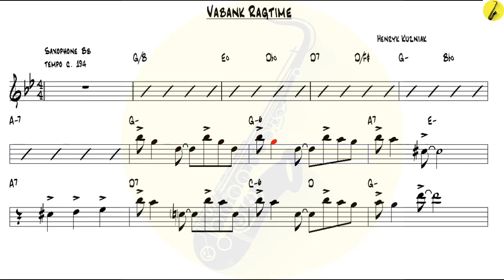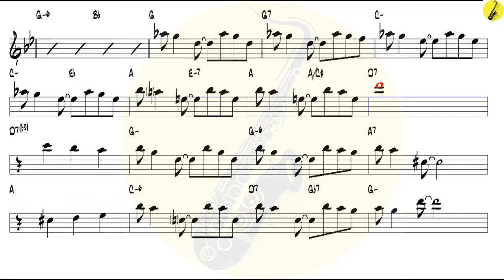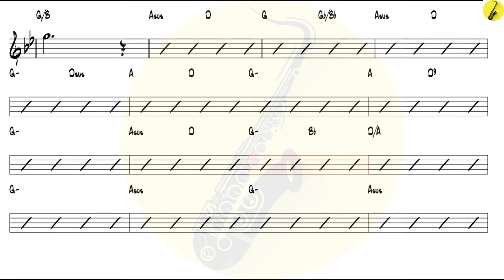Vabank Ragtime Henryk Kuzniak - Tenor Sax